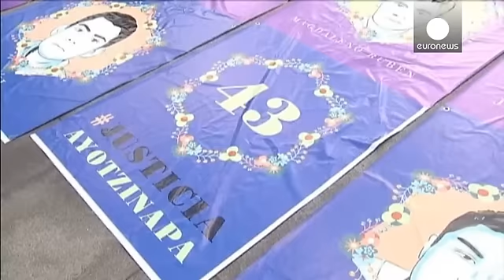Mexicans gather in their thousands to protest over 43 missing students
Tens of thousands of Mexicans took to the streets of Mexico City to protest at the government's inability to find student teachers who disappeared from the town of Iguala six weeks ago.

Counting slowly from one to 43 to mark the number of students missing, they chanted:

"They took them away alive, and that's how we want to find them."

A candle for each of the student protesters who disappeared in Mexico in Sept. Vigil at SB Mexican consulate Greg Cappi…